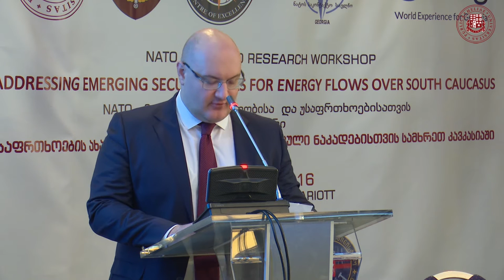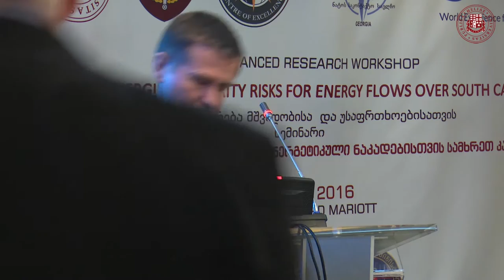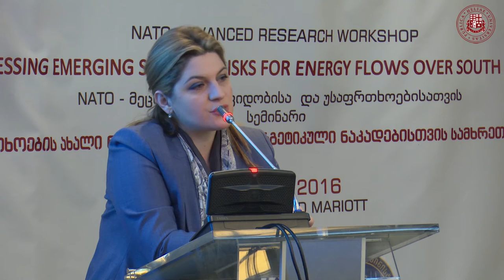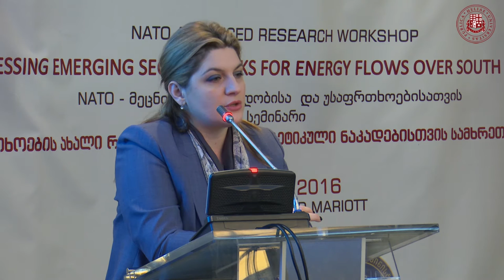Welcome and Opening Remarks